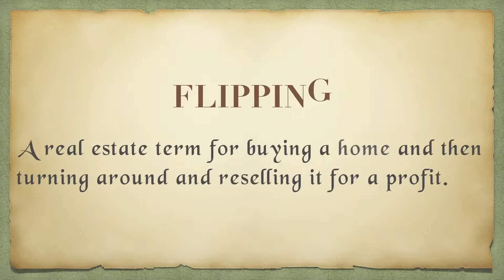Real Estate Video Services; Flipping Homes and Home Staging - 4847 Billy Direct Ln, Lutz, FL 33559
Affordable HD Video Service for Realtors. Get into today's marketing strategy.
85% of Buyers & Sellers Want To Work with an Agent Who Uses Video.
 Real Estate Video is a key role to support your listing.
Showcase your home; Open House 24/7 allows home buyers
to visit a home in their comfort of their environment, ONLINE!